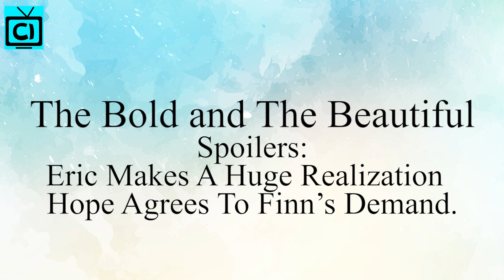Bold And The Beautiful Spoilers: Katie Helps Eric See Things Clearly - Finn Hides His Difficulty.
The Bold and The Beautiful spoilers suggest Eric Forrester will soon realize that his marriage with Quinn Fuller is lifeless. Moreover, he will have a moment of epiphany when he advises Katie Logan about her marriage with Bill Spencer. Meanwhile, John Finnegan will yet keep another secret from Steffy Forrester. After having a deep conversation about Finn’s difficulty with Hope Logan, he will demand to keep it a secret. Find out more!